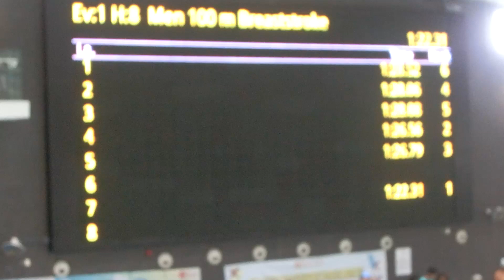20230618 男子100蛙( m/閩)